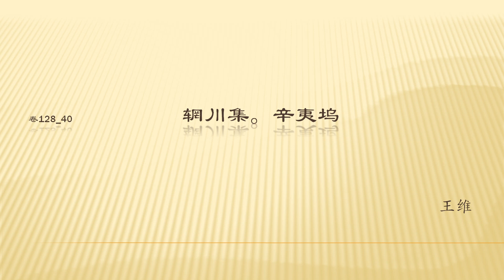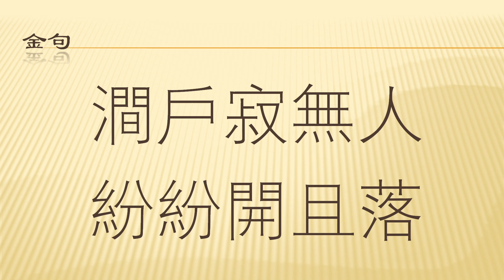全唐诗 卷128 40 辋川集。辛夷坞 王维 （完整）